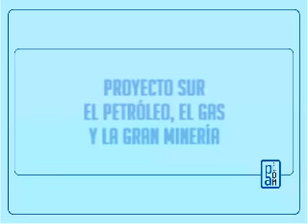Pino Solanas parte 2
Segunda parte de la entrevista exclusiva que Política Argentina le realizó al candidato a diputado Fernando "Pino" Solanas. El cineasta lidera la lista para diputados por la Ciudad de Buenos Aires.